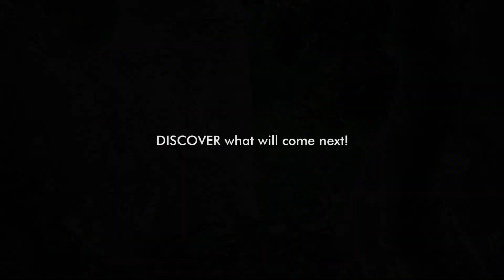Harpy Eagle nest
Growth of a harpy eagle at a nest near Refugio Amazonas on harpycam.